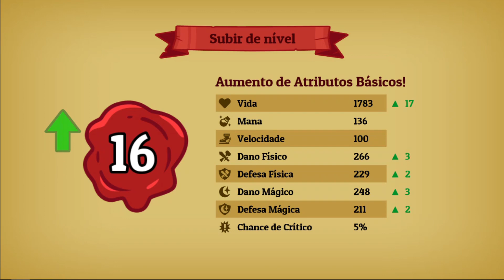Nobody Saves The World #13 em PT BR 1080p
Boa tarde pessoal! Tudo bem com vocês? Continuando o viciante joguinho de rpg chamado Nobody Saves The World. Em breve trago a continuação. Fiquem ligados!